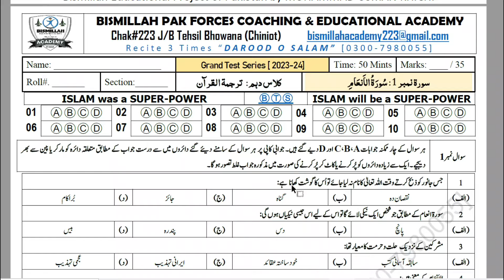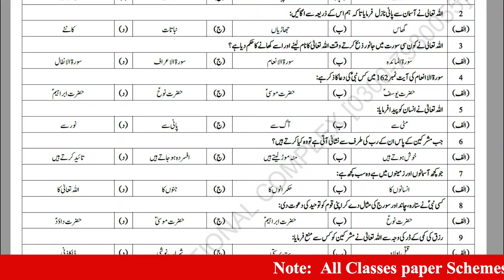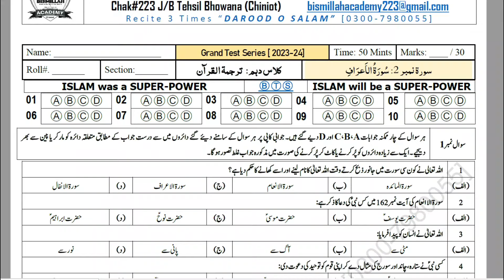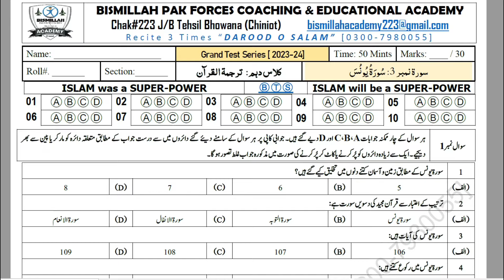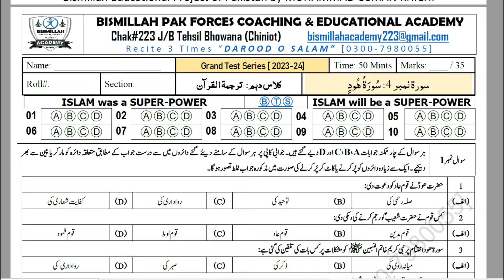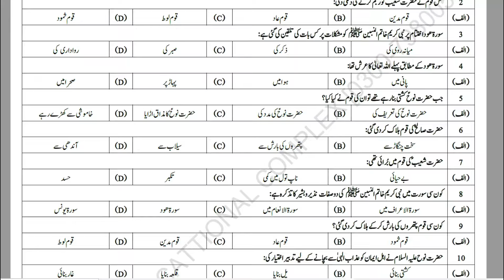10th tarjuma tul quran guess papeer 2024 |10 Tarjuma Quran Guess Paper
10th Class Tarjuma Tul Quran Guess Paper 2024, 10th Tarjuma Quran Guess Paper 2024,10th Quran 2024